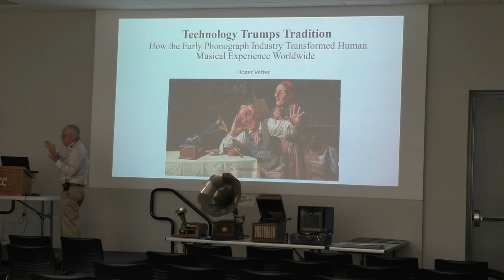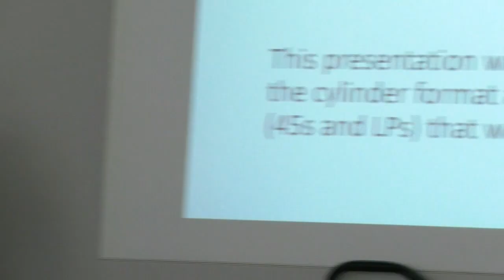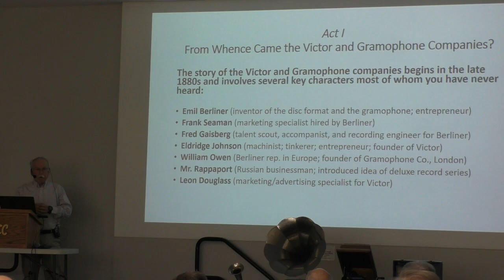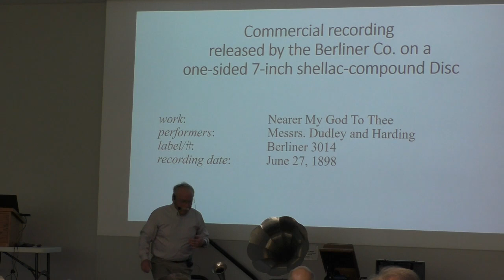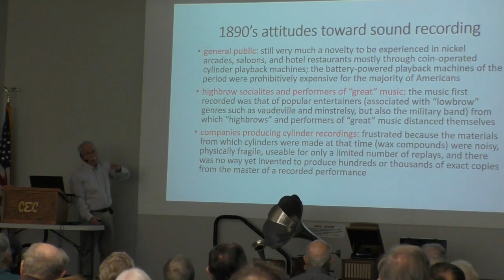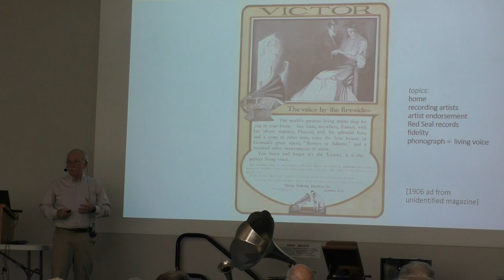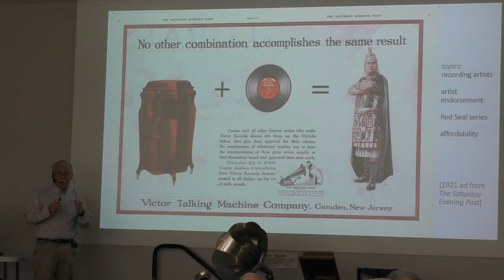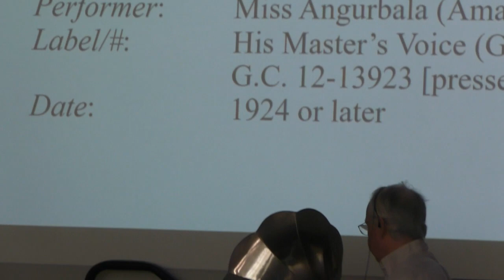TECHNOLOGY TRUMPS TRADITION - Class 1 of 1 by Roger Vetter 2023-03-15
TECHNOLOGY TRUMPS TRADITION--How the Early Phonograph Industry Transformed Human Musical Experience World Wide.  The creation of the music recording industry was an epochal moment in the history of human music making because suddenly it was possible for people to experience the performance of music in a setting and at a time different from that of the performance itself.  Previously, all music making was live and imbedded in a social context that added meaning to the sounds being produced.   Roger Vetter is Grinnell College Professor Emeritus of Music.